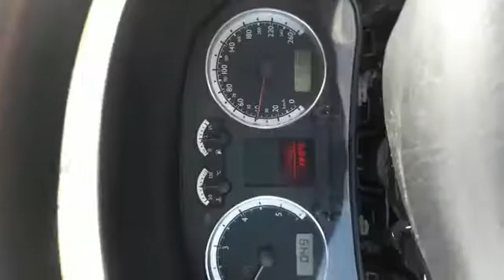11. kolovoza 2020.